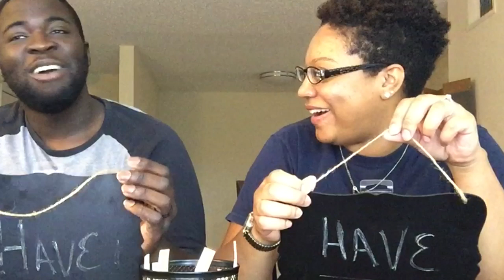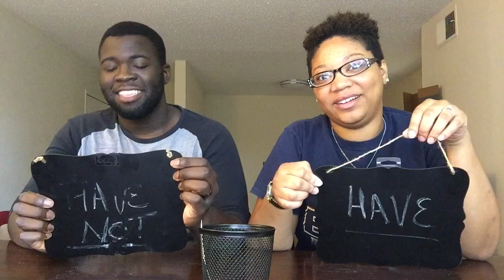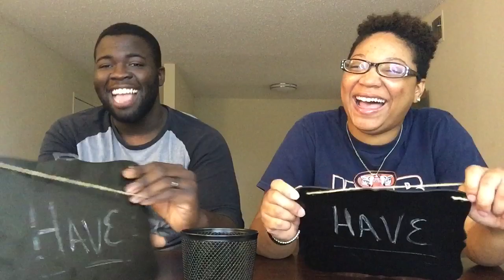NEVER HAVE I EVER CHALLENGE | 2019 | THE WILLIAMSON FAMILY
NEVER HAVE I EVER CHALLENGE | 2019 | with THE WILLIAMSON FAMILY! We enjoyed making this video. 😂 Hope you guys enjoy!!